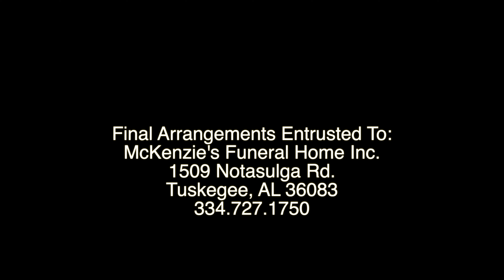McKenzie's Funeral Home Sandra Brooks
Obituary for Sandra Brooks
BROOKS, Ms. Sandra, a former resident of Tallassee, Alabama passed June 27, 2020 in the Shelby County Medical Center. Graveside services will be held at 11:00 am on Thursday, July 2, 2020 in the God's All Nations Pentecostal Holiness Church Cemetery, Tallassee, AL, Rev. M. Silcott, officiating, McKenzie's Funeral Home Staff, directing. Visitation will be held on Wednesday, July 1, 2020 from 2:00 - 6:00 pm at the funeral home.

NOTICE: Please be mindful that the State of Alabama and the CDC have advised that we limit gatherings and that individuals who are ill and or are at-risk (e.g., elderly, immune-compromised) should be encouraged to stay home. Social Distancing Practices will be observed during the visitation and service.